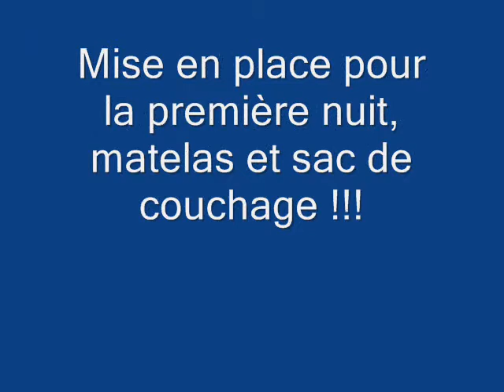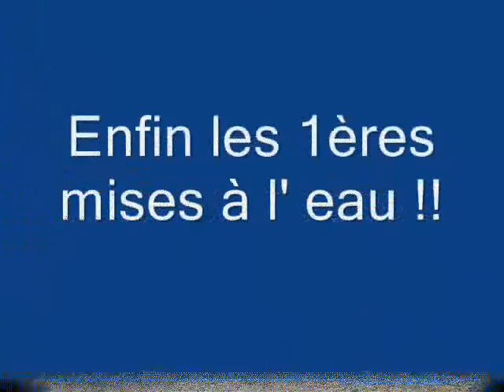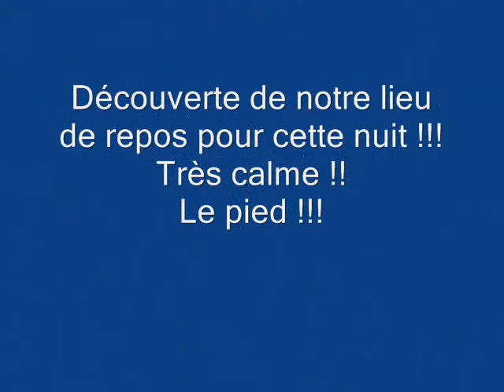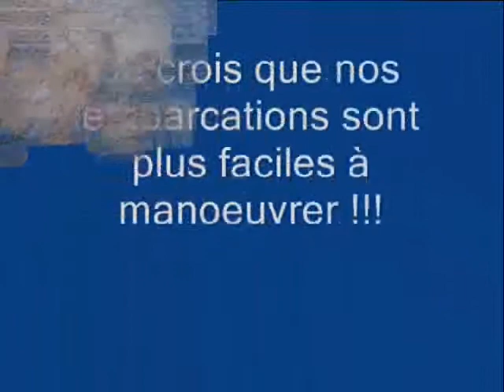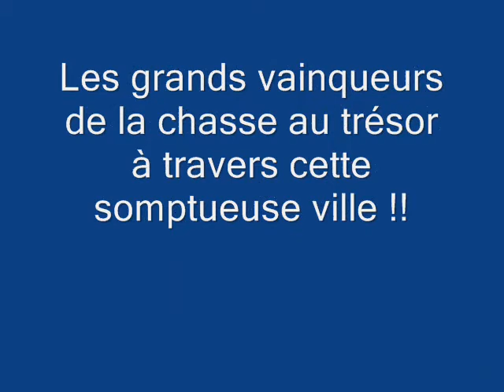1ère étape du 20ème Raid Littoral 13 édition 2014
Raid Littoral 13 année 2014 organis par le club de Marseille- Mazargues avec le concours de plusieurs municipalités et du CD13